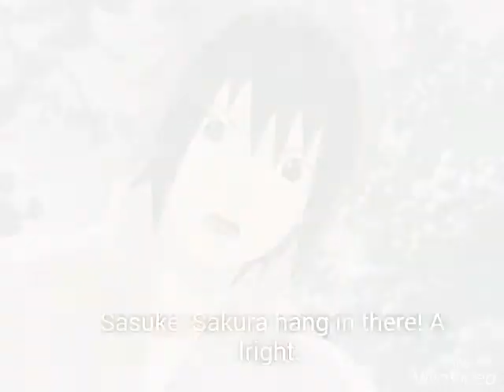SasuSaku Can you see me now part 14